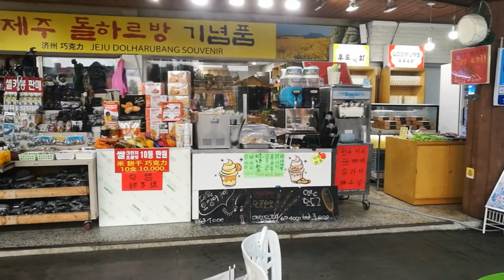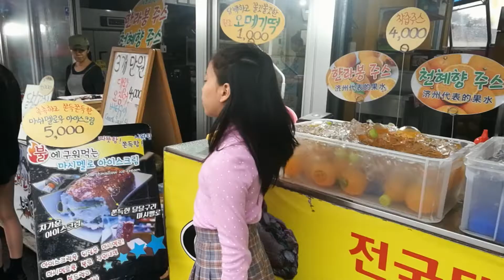เที่ยวทัวร์ไฟไหม้ "เจจู" EP. 2 - น้องโกญ่า l Goyawekid